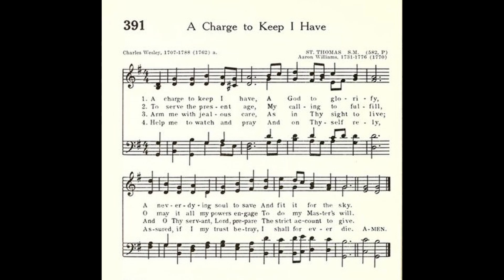A Charge to Keep I Have (St Thomas)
Tune: St Thomas by: Aaron Williams
Source: Hymnal and Liturgies of the Moravian Church No 391

1. A charge to keep I have,
A God to glorify,
A never-dying soul to save,
And fit it for the sky.

2. To serve the present age,
My calling to fulfill:
O may it all my powers engage
To do my Master’s will!

3. Arm me with jealous care,
As in Thy sight to live;
And O Thy servant, Lord, prepare
A strict account to give!

4. Help me to watch and pray,
And on Thyself rely,
Assured, if I my trust betray,
I shall for ever die.